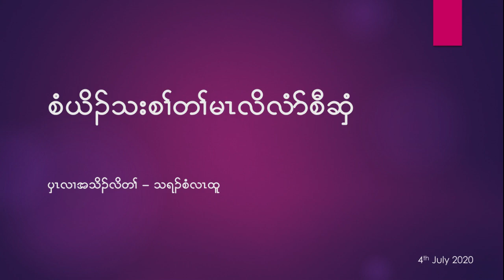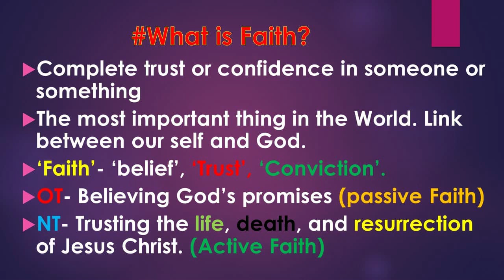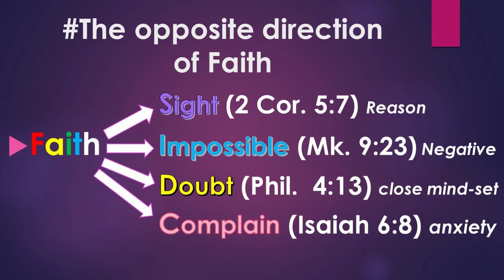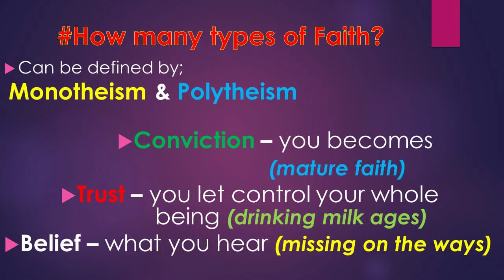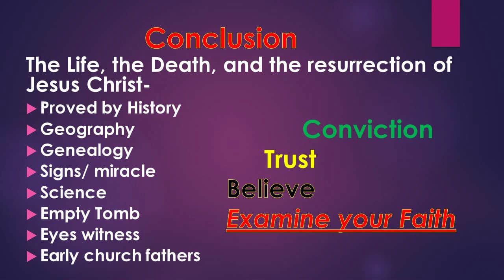Youth Bible Study with Thra Sila - 4 July 2020